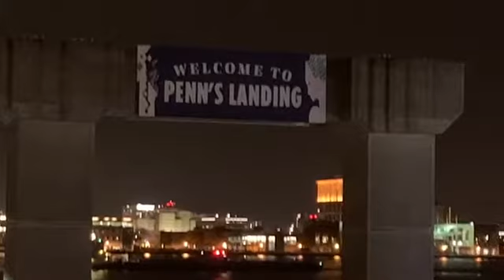New Year’s Eve Philadelphia fireworks happy new Year’s 2020✨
New_Year’s_Eve fireworks philadelphia#2020#pennslanding#franklin_square#